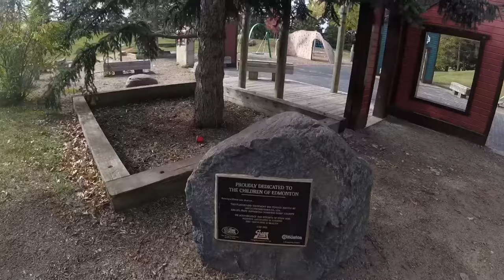William Hawrelak Park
Fun day with Maximus